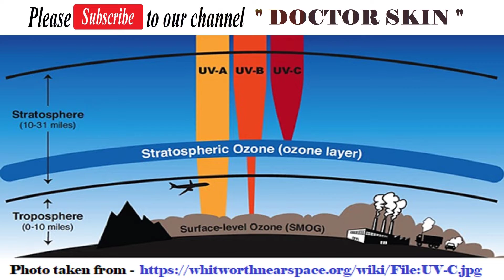What is sun tan | what is sunburn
Hi, this is Dr Supratim Saha. I'm a dermatologist from West Bengal, practicing in kolkata. In this channel I will discuss about various skin related diseases and their solutions. I will try to educate everyone and aware everyone about dermatological problems.

In this video I have explained what is sun tan, what is sunburn and how it occurs so that it can help you get rid of it quickly and find solution for sun tan and sunburn.

Quarries solved -
1. What is sun tan?
2. What is sunburn?
3. How sun tan and sunburn occurs?
4. Is sun tan protective?
5. Hints about their solution
Can sun tan be removed?
How long does sun tan last?
What causes sun tan?
What sun tan means?
How do I remove 100% tan?
How can I reduce my tan naturally?
Do sun tan go away naturally?
Is Sun Tan permanent?
How can I reduce my face tan?